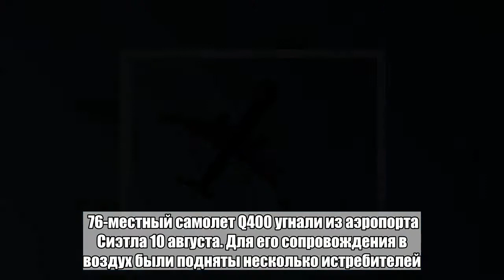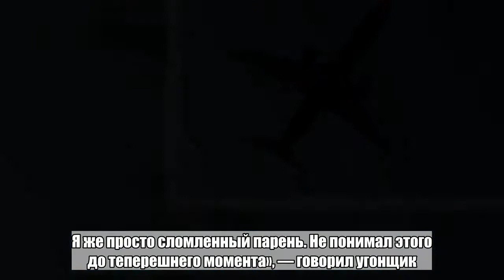Названо имя угонщика самолета в США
Установлена личность американца, который угнал пассажирский самолет в аэропорту Сиэтла. По информации Associated Press, это 29-летний сотрудник Horizon Air Ричард Рассел. Официально эти данные пока не подтвердили. Агентство сообщило, что в его обязанности входила транспортировка багажа и буксировка самолетов. Рассел имел доступ в закрытую зону аэропорта, однако разрешения на полеты у него не было. 76-местный самолет Q400 угнали из аэропорта Сиэтла 10 августа. Для его сопровождения в воздух были подняты несколько истребителей. Кроме Рассела, на борту никого не было. Он пытался проделать в воздухе фигуры высшего пилотажа, а затем лайнер упал неподалеку от леса. Пилот погиб. В полиции случившееся терактом не считают. Судя по опубликованным переговорам, диспетчер пытался уговорить угонщика посадить самолет, но тот отказывался. «Есть много людей, которые обо мне беспокоятся. Их расстроит то, что я сделал. Я бы хотел извиниться перед каждым из них. Я же просто сломленный парень. Не понимал этого до теперешнего момента», — говорил угонщик. Незадолго до падения он сообщил, что один из двигателей, похоже, вышел из строя, а диспетчер посоветовал ему держать самолет низко, параллельно воде.Больше важных новостей в Telegram-канале «Лента дня».